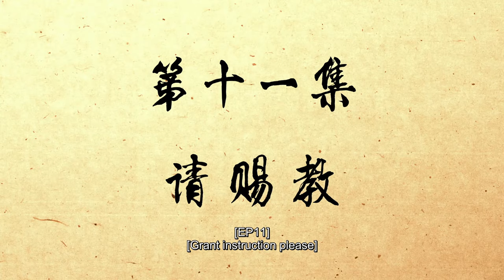🌟ENG SUB | Way of Choices EP11 | Yuewen Animation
【Synopsis】Telling a 14-year-old boy orphan Chen Changsheng, leaving the master and brother for the treatment of strange diseases, with a paper marriage book came to the story of God's rebellion. During this shocking journey, he met the rich and powerful son of the sleazy tongue, and took the mysterious and lovely girl as a disciple, forced to fight with others, fight with the dragon, and fight with the heavens.